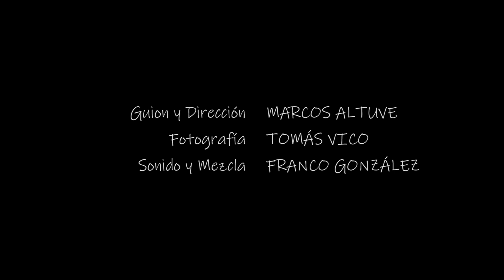HAPPY birthday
Juan has managed to celebrate his birthday as he had always dreamed of: a cake, candles to blow, company and listen to HAPPY birthday song with his name. But there is a detail: not everything always develops as expected.

Marcos Altuve — Director
Marcos Altuve — Writer
Marcos Altuve — Producer
Roberto Rodríguez- Key Cast — “Second Actor ”
Estefanía Botella — Key Cast — “Second Actress”
Laura Orts — Key Cast — “Second Actress”
Dheiby Arias — Key Cast — “Second Actor”
Marcos Altuve — Key Cast — “Actor”
Tomás VicoCrew List — Director of photography
Sound — Crew List — Franco González
Art Director — Crew List — Elena Gifer
Color Correction — Crew List — Daniel Escalona
Marcos Altuve — Crew List — Film Editor